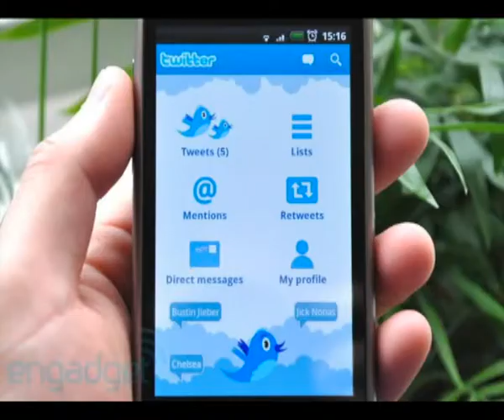OCCHIO AI FURTI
UDINE: Poche, semplici regole possono evitare brutte sorprese, come i ladri in casa durante le vacanze